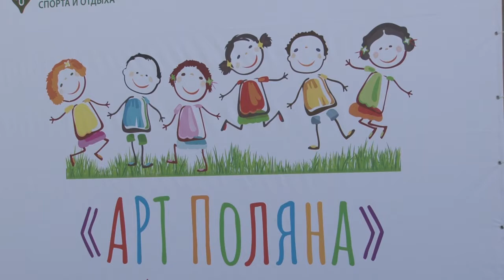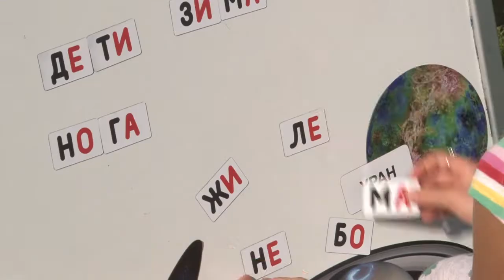Арт - фестиваль по-детски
В Парке культуры, спорта и отдыха имени Ларисы Лазутиной прошел фестиваль детских увлечений.